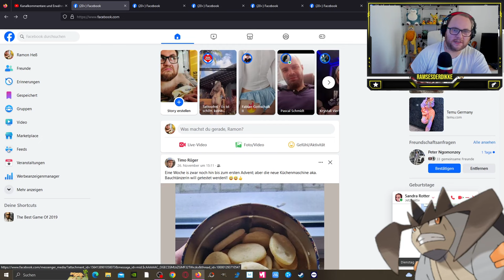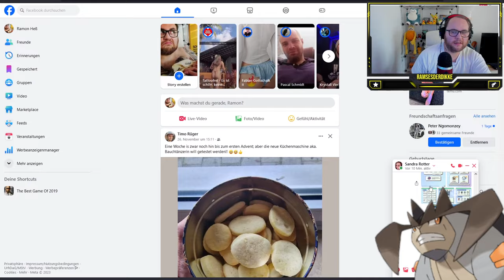Alle RAIDS & NEWS im DEZEMBER !!! | Pokémon GO Deutsch # 2775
GUMMA !!!